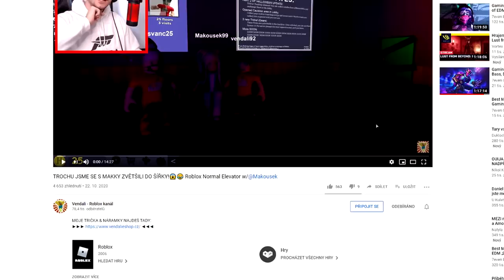HONÍ MĚ SIREN HEAD V MINECRAFTU!😱 DOKÁŽU UTÉCT?😨 Minecraft Siren Face